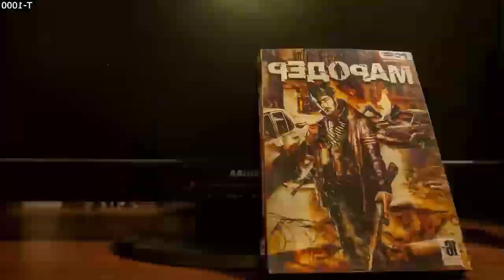How can I make it live.